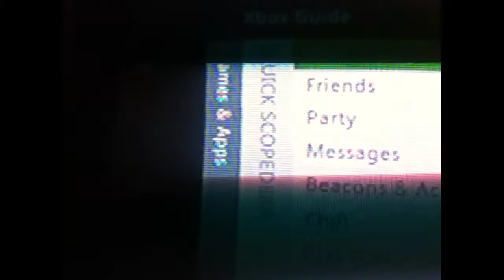Gaming today and challenge for subscribers?!?!